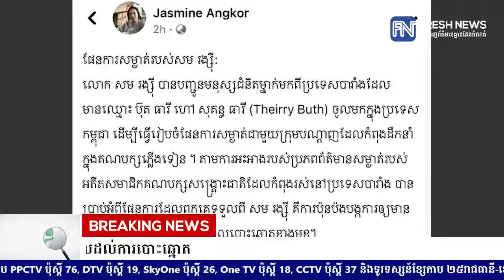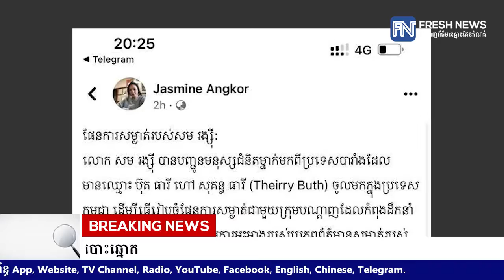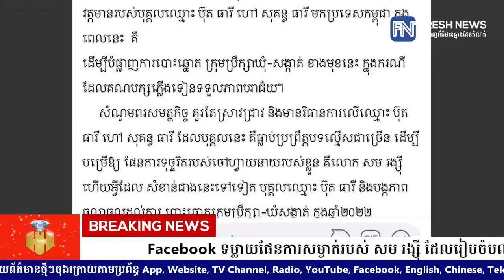Facebook ទម្លាយផែនការសម្ងាត់របស់ សម រង្ស៉ី ដែលរៀបចំបណ្ដាញដឹកនាំក្នុងគណបក្សភ្លើងទៀន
Facebook ទម្លាយផែនការសម្ងាត់របស់ សម រង្ស៉ី ដែលរៀបចំបណ្ដាញដឹកនាំក្នុងគណបក្សភ្លើងទៀន និងប៉ងបង្កចលាចលដល់ការបោះឆ្នោត

* រាយការណ៍ដោយកញ្ញា ថាន រស្មី  និងកញ្ញា កេត សត្យា